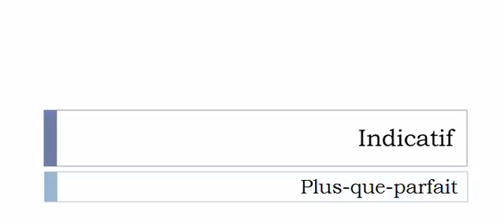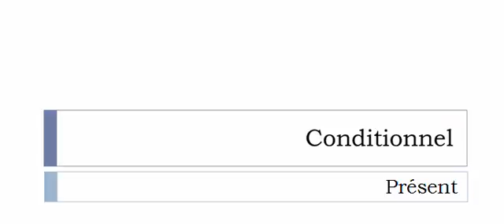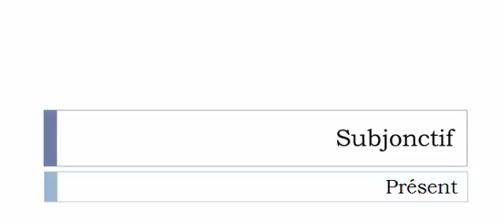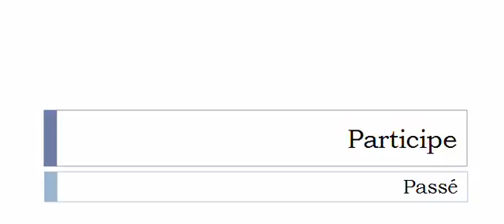Imparare il francese = Coniugazione = Médire